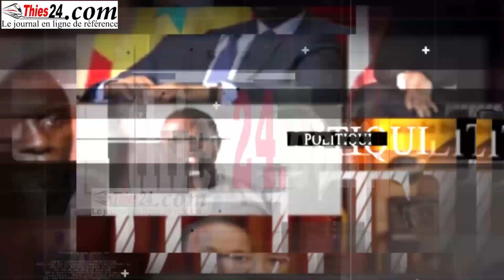Aparté entre Sadio Mané et Aliou Cissé au terrain Annexe stade Abdoulaye Wade